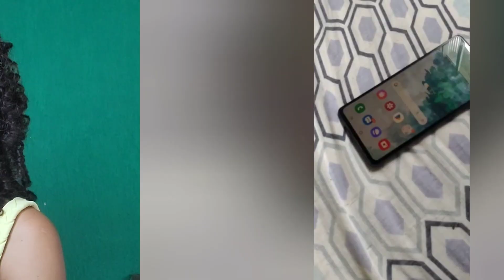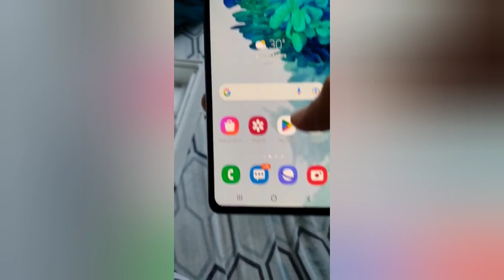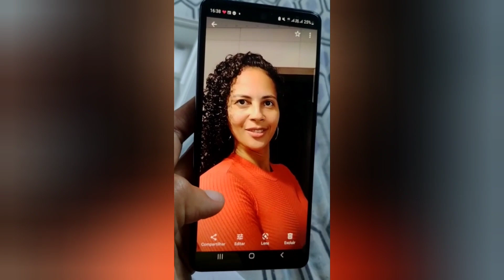SAMSUNG GALAXI S20FE 5G,DOIS MESES DE USO E O FUNCIONAMENTO DELE ESTA ASSIM...SERÁ QUE VALEU A PENA?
Oi gente,período de black Friday chegou e como tem muita gente que está esperando para comprar um telefone novo vim dar minhas sinceras considerações sobre o S20fe.
Apenas minha opinião como consumidora .
Espero que gostem.
beijossss .